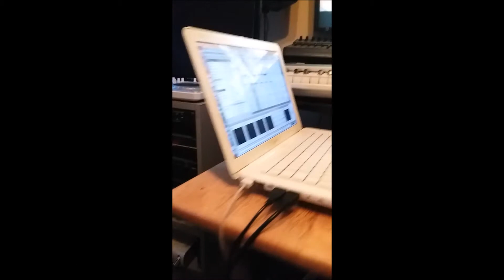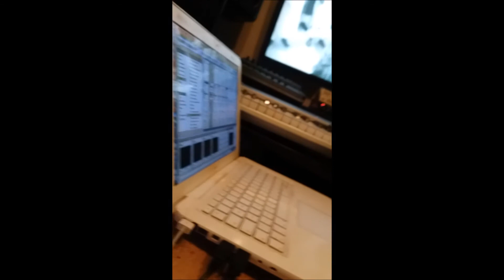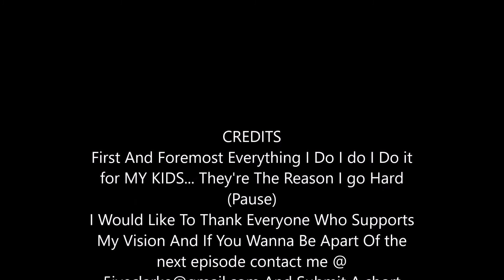NoGame Entertainment PreZents "No Times 4 Games" The Web Series Ep. 2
When No One Understands the vision you have and time's running out. There's "NO TIME 4 GAMES". WEB SERIES. Salute To My City NEW ROC Aka NOW RULE New ROchelle